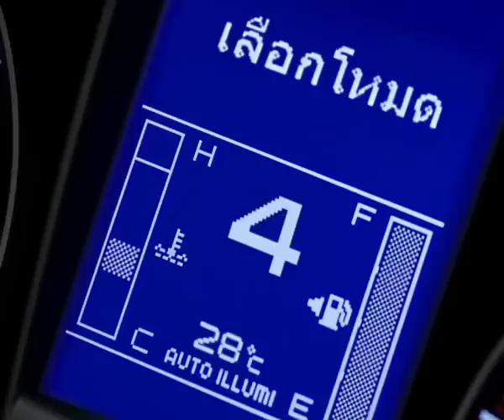ISUZU All New Isuzu D Max 45